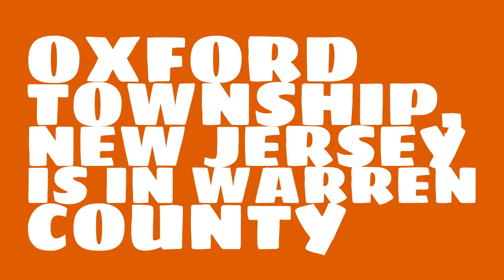What county is Oxford Township, New Jersey in?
When was Oxford Township, New Jersey incorporated? What county is it in?